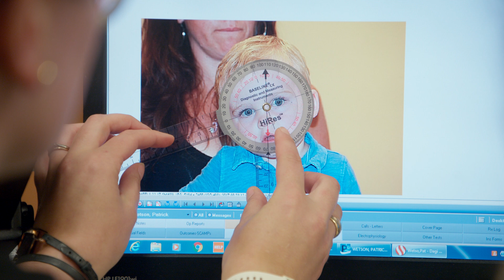Caregiver Profile: Linda Dagi, MD | Boston Children's Hospital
Meet Linda Dagi, MD, ophthalmologist in the Department of Ophthalmology at Boston Children’s Hospital and Director of the Pediatric and Adult Strabismus Services and Ophthalmology Quality Assurance. Dr. Dagi specializes in Apert Syndrome, Craniosynostosis, Neurofibromatosis, and Strabismus and Amblyopia. She is a team member in various specialty programs including Neuro-Ophthalmology and the Comprehensive Pediatric Ophthalmology Service.

The Department of Ophthalmology at Boston Children’s is the largest group of full-time practicing pediatric ophthalmologists in the United States. Boston Children’s pediatric ophthalmologists lead their peers in research that’s advancing the way eye conditions are diagnosed and treated. Our experts have pioneered specialized diagnostic and surgical techniques for babies and children. We see more than 30,000 outpatient visits each year, and more than 1,200 surgical procedures are performed annually in our specialty clinics.